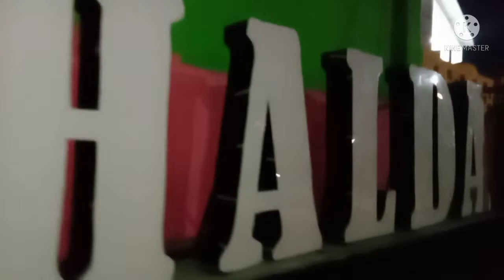আবার কোথায় ঘুরতে গেলাম? নতুন এক পিঠে রেসিপি।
আমি আল্পনা। আমি সাধারণত   life style  vlog করি। আমার এই  channel  এ তোমরা আমার বিভিন্ন ধরনের রেসিপি ও বিভিন্ন জায়গার প্রাকৃতিক সৌন্দর্য দেখতে পাবে । বিশেষ করে পুরুলিয়ার প্রাকৃতিক সৌন্দর্য। এছাড়া এক মেয়ের লড়াই করে বেঁচে থাকার কাহিনী পাবে।